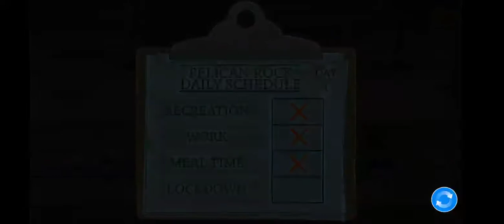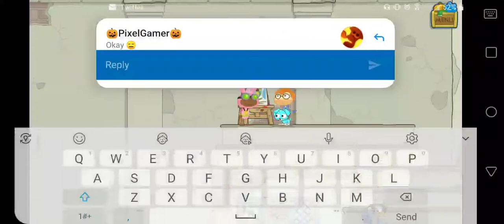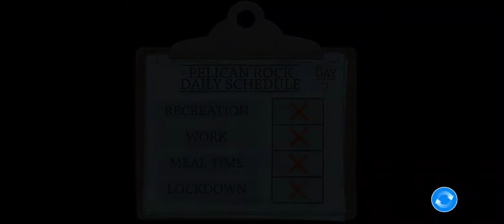Poptropica Escape from Pelican Prison Rock 2